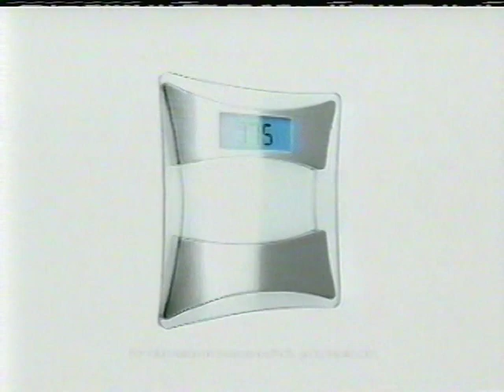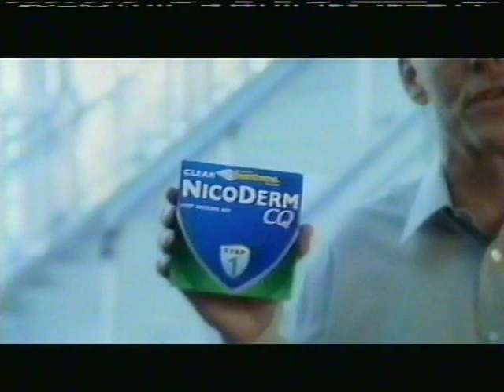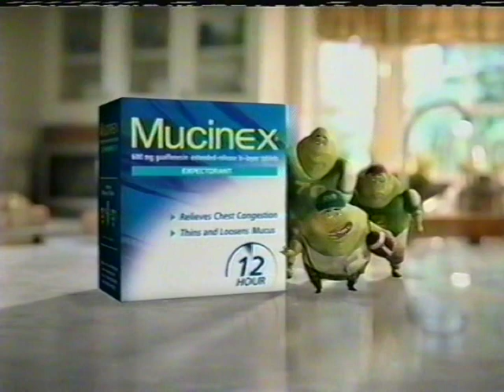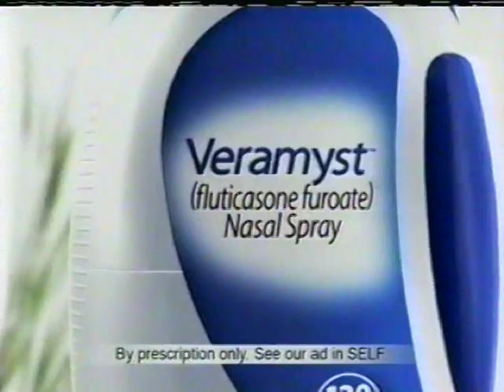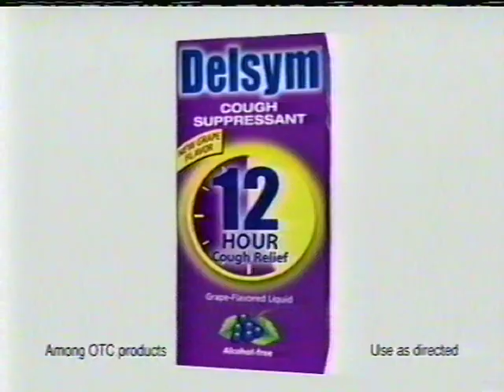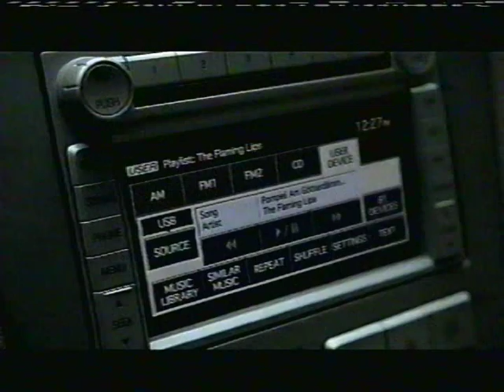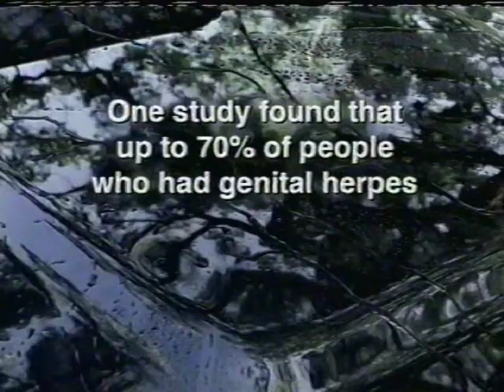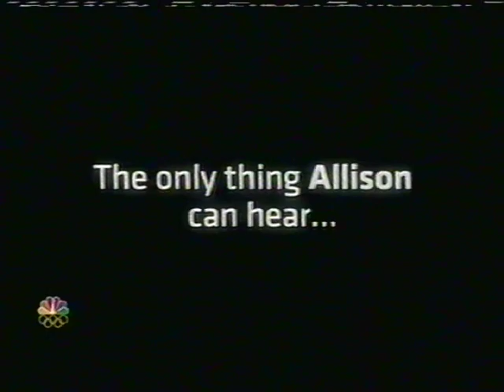WPXI (NBC) commercials [February 17, 2008]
Contents:
Knight Rider (2008) (premiere)